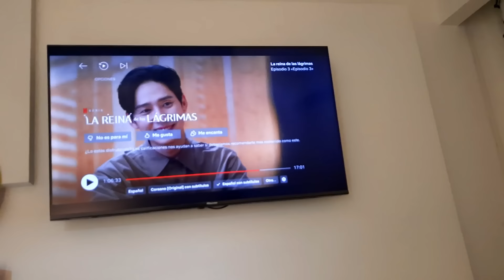Les fallé por esto 🤷‍♀️😏 esperaron a que estuviera bien 😱